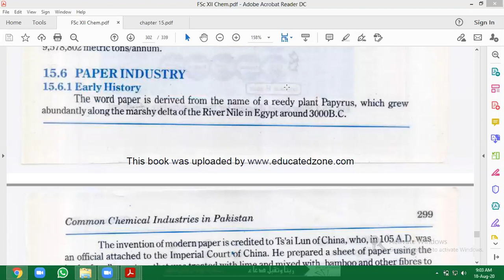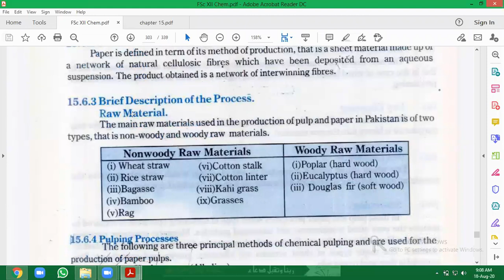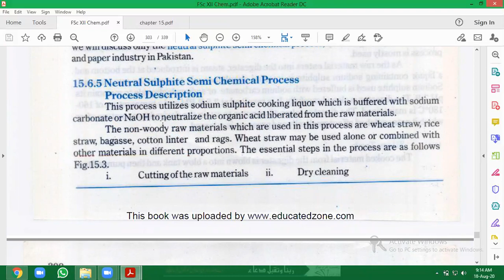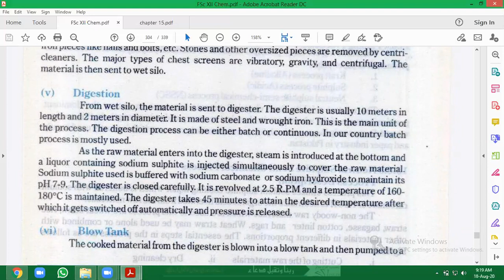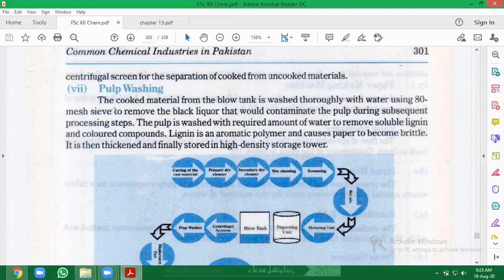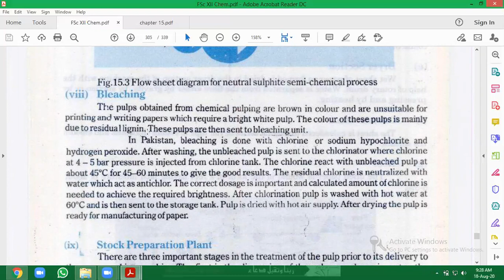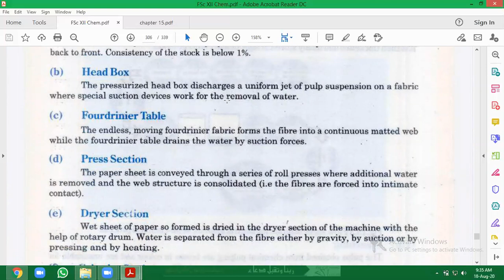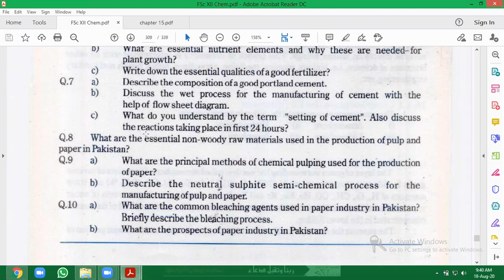L 78, Chemistry XII, Chapter 15, paper by Dr. Shahid Rasool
Common Chemical Industries in Pakistan
Source: Chemistry XII PTBB Lahore and Self notes